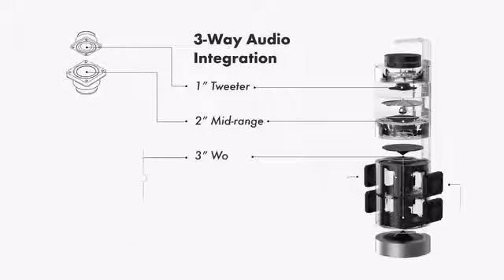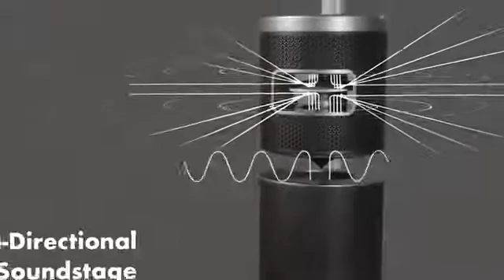UPstage 360｜World's First 360° Smart Speaker in Hi-Res Audio By Level 10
UPstage 360 is the most intelligent and the best-performing speaker that joins a 3-way framework, 40Hz-40kHz extensive recurrence range, and extreme Hi-Res sound quality in 360° encompassing soundstage.

Incorporating shrewd home interface with audiophile-review loyalty, UPstage 360 fills each corner with the most real, life-like sound. Stroll around. Hit the dance floor with it. Wherever you are, feel the room-filling sound.

UPstage 360 ventures yield equitably in 360° omni-directional soundstage, fills the space with premium Hi-Res sound, and makes a listening "sweet zone", where the same lovely stable will be heard at each position.

Dissimilar to customary speakers, which convey directional yield and anchor audience members to a restricted region for good stable, UPstage 360 makes progressive, predictable and uniform sound scattering, and envelopes the entire space with most extreme clear stable.

UPstage 360 uses a licensed ball-cone reflection structure made of aluminum amalgam to make upgraded reflection bends that transmit steady stable waves scattering and maintain a strategic distance from impedance with various recurrence ranges.

Round diffusers uniformly transmit the high frequencies 360˚ and the cone-circle structure upgrades the scattering for mid and low frequencies.

Circular diffusers equitably transmit the high frequencies 360˚ and the cone-plate structure upgrades the scattering for mid and low frequencies.

Recurrence reaction estimated from 4 unique points presents indistinguishable SPL reactions, giving audience members a similar sound quality all around.

Listening Location Comparison:

UPstage 360 is outfitted with a selective 3-path incorporation of 8 drivers and tri-enhancement. Covering the all inclusive recurrence scope of 40Hz-40kHz, it completely replicates each point by point note and presents to you a dynamic, reasonable sound involvement.